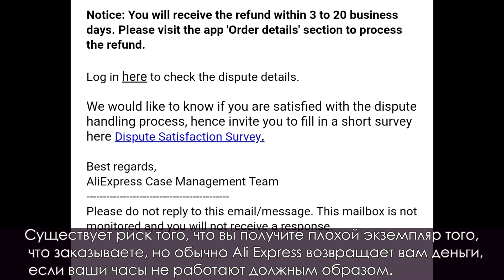Chinese watches - Are they worth it ? (Ali express dispute)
I have purchased a couple of wristwatches on ali Express, are they any good ?

One of the watches that I ordered on ali Express did'nt work properly, so I demanded a refund.